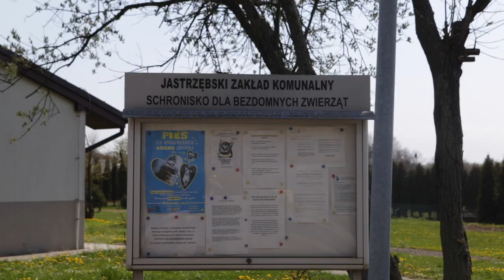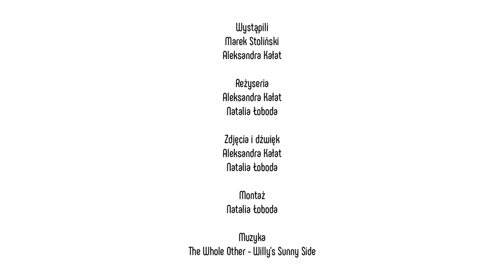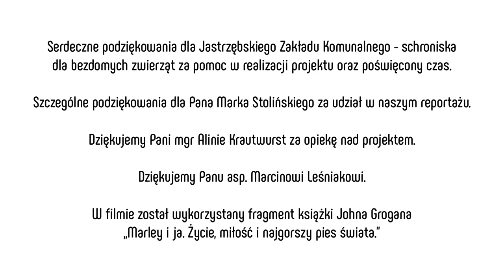nie kupuj. adoptuj.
Wystąpili:
Marek Stoliński
Aleksandra Kałat

Reżyseria:
Aleksandra Kałat
Natalia Łoboda

Zdjęcia i dźwięk:
Aleksandra Kałat
Natalia Łoboda

Montaż:
Natalia Łoboda

Muzyka użyta w filmie:
The Whole Other - Willy's Sunny Side